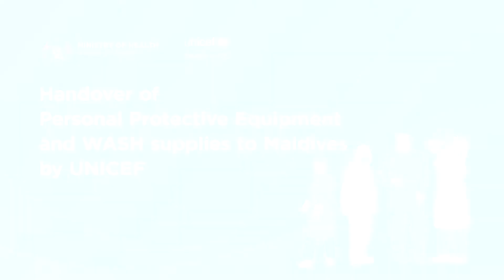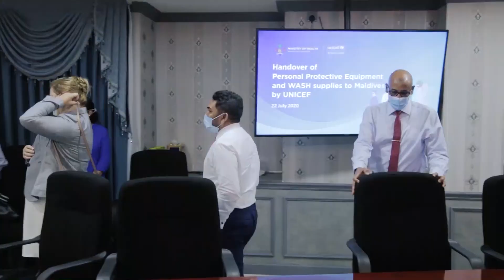Event held to handover of PPE items from UNICEF Maldives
Ministry of Health receives PPE items worth MVR6.5 million from UNICEFMaldives to enhance efforts to manage COVID19. -22nd July 2020